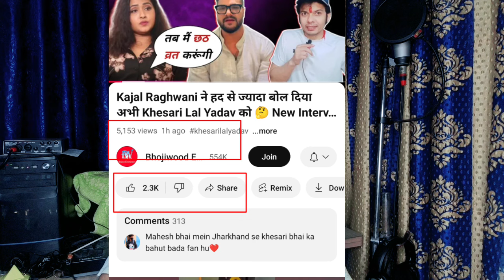खेसारी लाल के युटुबर Mahesh Pandey ने Kajal Raghwani को दिखाया औकात।Khesari Lal कजल राघवानी विवाद